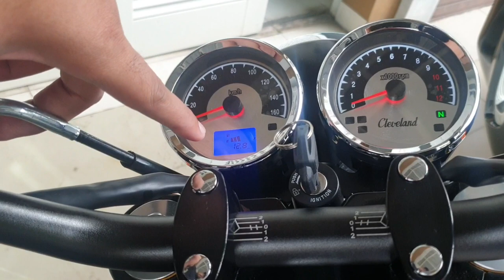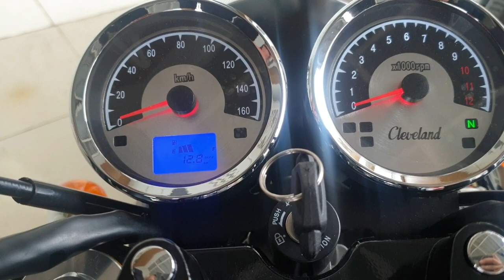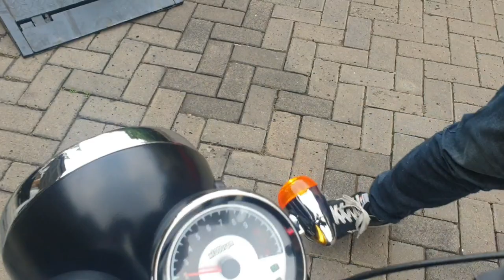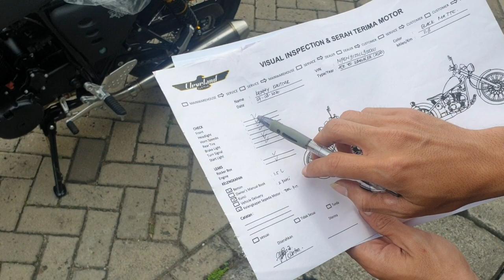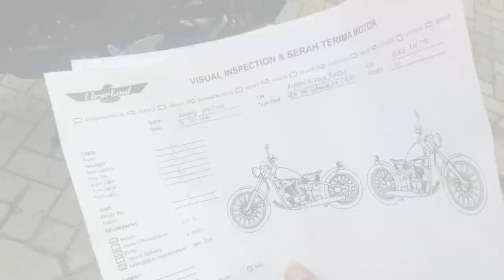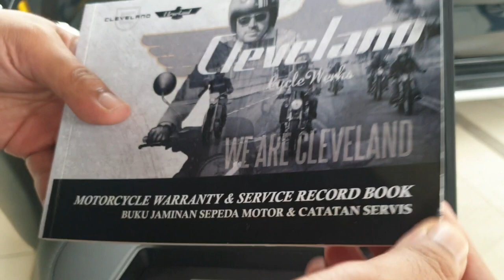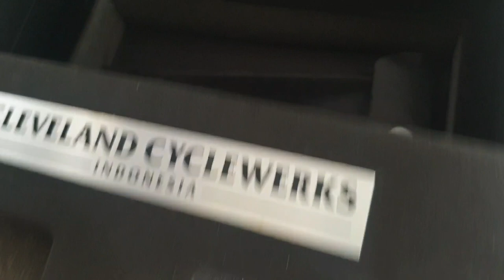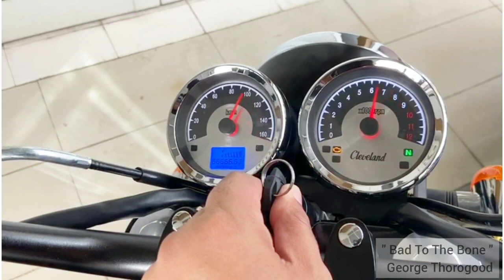MOTOVLOG JOURNEY EP. 01: CLEVELAND CYCLEWERKS ACE 400 SCRAMBLER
ID_PSN: kennykautsar

Music background used in this video:
For whom the bell tolls - Metallica
Bad to the bone - George Thorogood